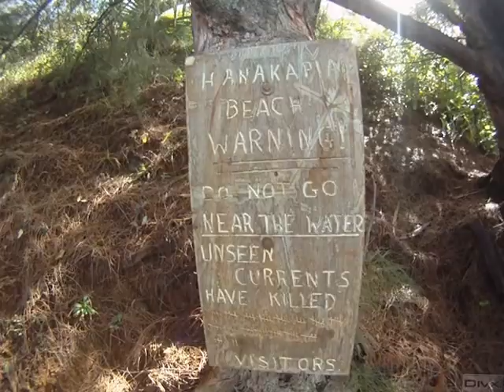Hawaii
Special memories